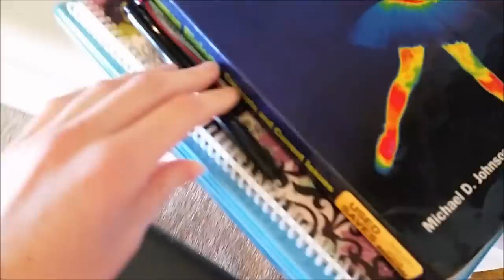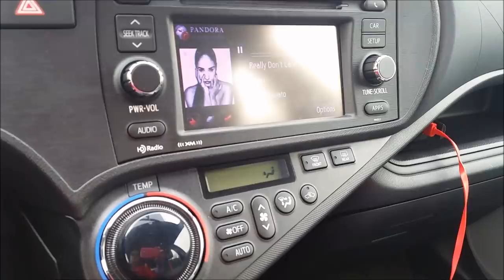Hurry! Can I Get Silicone Baby Nyah Ready Before Class?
Also holding her so you can see her flexibility!!

*FAQ

*Baby Melissa is a Reborn that I got off of ebay. She is the Tracey Kit Prototype and was reborned by Master artist Evon Nather.

*Nyah is the full body silicone girl. I got her off of eBay. She is the Nyah kit by Lorna Miller-Sands. She is a sold out edition of only 15 babies.

*The full body boy silicone I used to have can be found on dollhse.com. He is the preston alexander and made by Melissa Mccrory. I named him Dakota :) He weighs apx 8 pounds. He was adopted by Natalielovesreborns1 and can be seen on her channel

*Patricia is a silicone doll made by Pat Moulton given to me by my dear friend Laura from HelloDollyNursery :) She is the Avery Sculpt.

*Max is the Siamese cat you see in like all my videos! He is 5 years old :)

*Mya is the orange tabby cat she is 2 :)